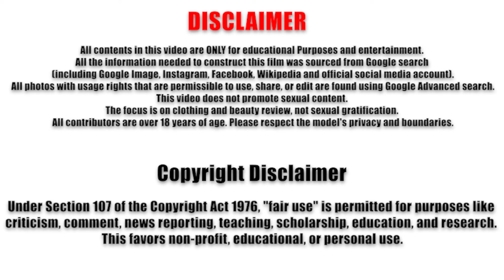Lori Poling ❤️‍🔥 Model Over 50 🖤 Biography and Wiki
Lori Poling IG: @iamloripoling

Welcome back to models over 50, where we spotlight the vibrant and diverse stories of models who are reshaping beauty standards around the world. Today, we're thrilled to feature Lori Poling.

With her striking blonde hair and captivating green eyes, Lori has captivated over 400,000 followers on Instagram, where she shares a mix of outfit try-ons, glimpses into her lifestyle. Lori's ability to connect with her audience through her warmth and authenticity sets her apart, making her not just a fashion icon but a relatable figure who inspires others to embrace their uniqueness and confidence.

Thank you for joining us on models over 50. Until next time, keep shining and stay stylish!

You will surely like this video:
Dana Natalli ❤️‍🔥 Model Over 50 🖤 Biography and Wiki